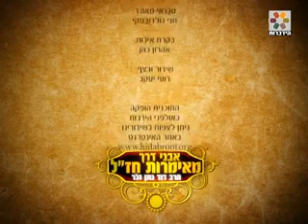חדש! למה ברכות של צדיק פועלות בשמים ועוד נושאים הרב דוד נתן גלר מומלץ בחום גם למי שלא מכיר!